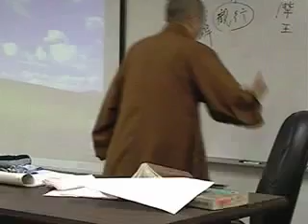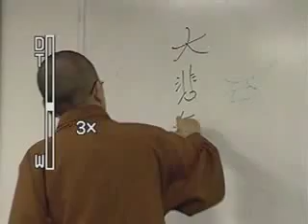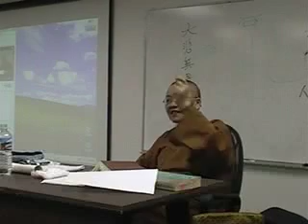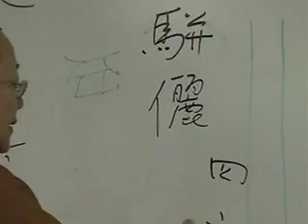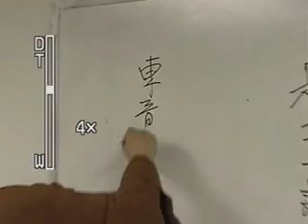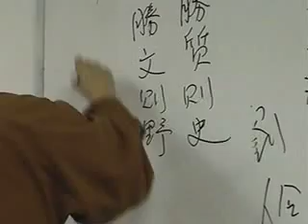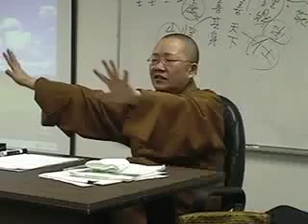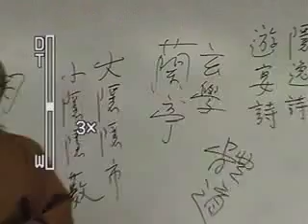RELK 632-10-29-06B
Part B of Venerable Yi Kong's 10/29 class